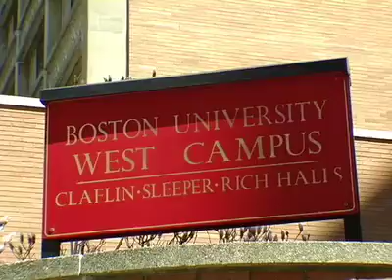theU.com - Boston University: "The Shelter"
Take a guided tour of Boston Univ.'s on-campus and off-campus housing, and hear students tell you what they really think of Boston Univ.'s dorm life. An original production from theU.com.